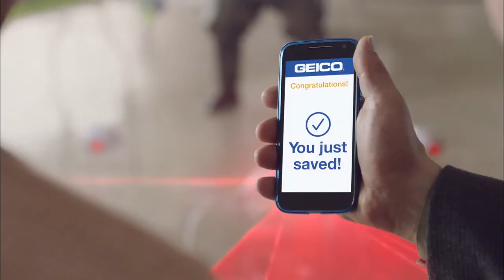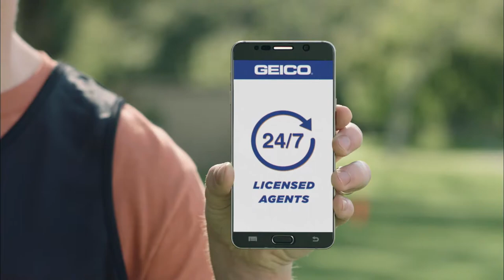Tony McGee Pro Football Plus TV Show 2019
Sports talk show on Mid Atlantic Sports Net (MASN) covering the Washington Football Team with two former Washington Football Team players. 2019